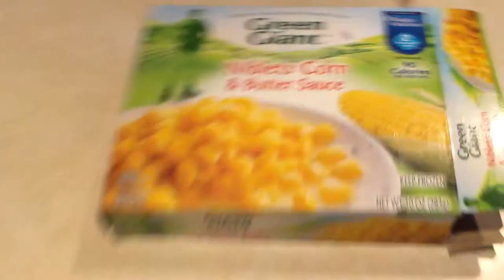[485] Rainy St. Pats - 2012-03-17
And the power went out.